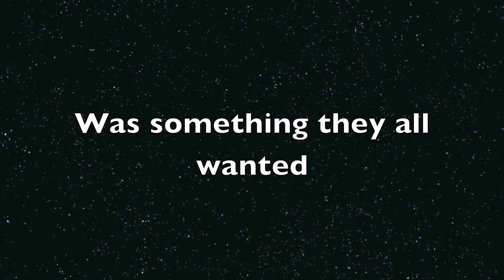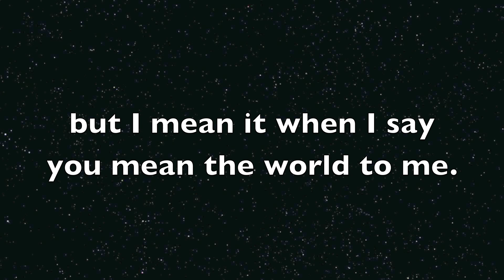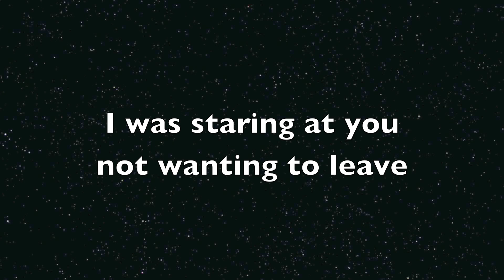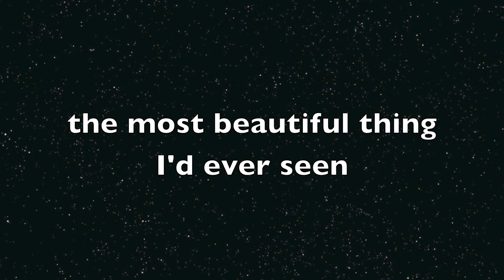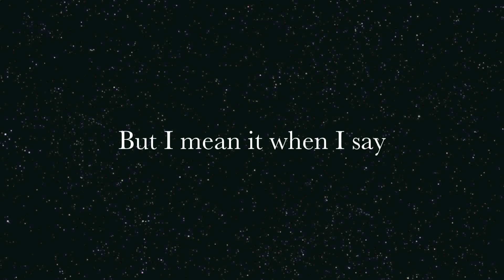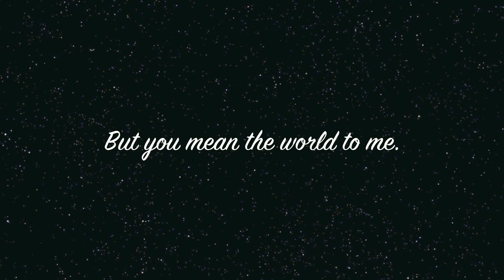Call It A Comeback - CasaBlanca (Home Is Where The Heart Is) - Lyric Video